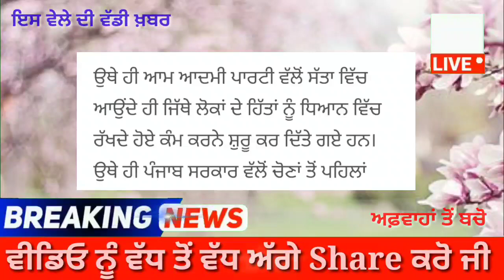ਪੰਜਾਬ ਦੇ CM ਭਗਵੰਤ ਮਾਨ 18 ਅਪ੍ਰੈਲ ਨੂੰ ਕਰਨ ਜਾ ਰਹੇ ਇਹ ਵਿਸ਼ੇਸ਼ ਕੰਮ – ਕੇਜਰੀਵਾਲ ਨੇ ਦਿੱਤੀ ਜਾਣਕਾਰੀ